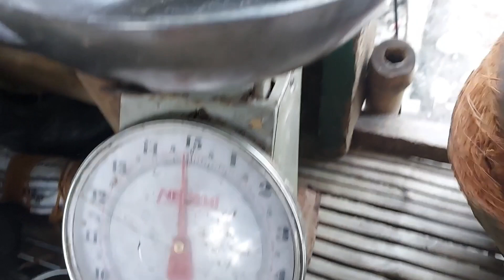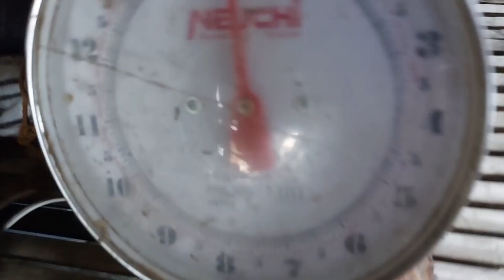Mga suliranin sa palayan namin vlog#104